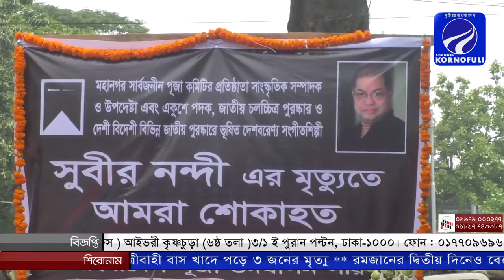আপনারা দেখছেন চ্যানেল কর্ণফুলীর রাতের সংবাদ। (০৮-০৫-১৯) লাইভ লাইক শেয়ার করে সাথেই থাকুন।